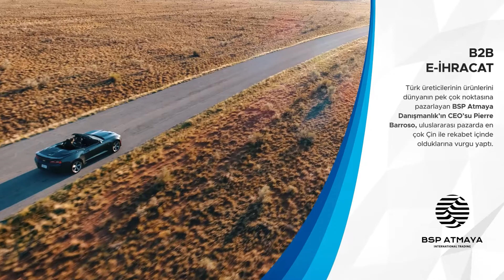Türk ihracatçılar e-ihracatla Çin’e kafa tutuyor!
Dünyayı etkileyen Covid-19 salgınının ardından oldukça önem kazanan e-ihracat sayesinde Türk firmalar yeni pazarlara daha kolay açılmaya başladı. Türk üreticilerinin ürünlerini dünyanın pek çok noktasına pazarlayan BSP Atmaya Danışmanlık’ın CEO’su Pierre Barroso, uluslararası pazarda en çok Çin ile rekabet içinde olduklarına vurgu yaptı.

Fransa, Portekiz ve Türkiye’de ofisleri bulunan ve 30 personelle operasyonlarını sürdüren firmanın ihracat hacmini geliştirmek için yeni pazarlar aradıklarını anlatan Barroso, “Yeni pazarlar yaratabilmek için Amerika’da şirket kurma girişiminde bulunduk” ifadesini kullandı. Barroso, “Fransa ve Amerika benim işim için en çok potansiyele sahip iki ülke. Benim de Fransız olmamın etkisi büyük şüphesiz” diye konuştu.

Barroso şunları söyledi:

“2019 yılında internette araştırmalarım sonucu keşfettiğim TurkishExporter, yeni pazar yaratmamda ve aradığım üreticileri bulmamda bana kolaylık sağlıyor.”

Detaylı bilgi ve abonelik için:

Çağrı Merkezi ➡️ 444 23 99  (Fiyat Teklif Talebi)

Bünyesinde 3000’i aşkın üye firma barındıran Türkiye’nin en büyük e-ihracat platformu olan TurkishExporter, 25. yılında global markaların ilk tercihi olmuştur. Sürekli büyüyen ve e-ihracatta dünya çapında binlerce memnun üyeye sahip olan TurkishExporter farklı sektörlerden uluslararası birçok markaya hizmet vermektedir.